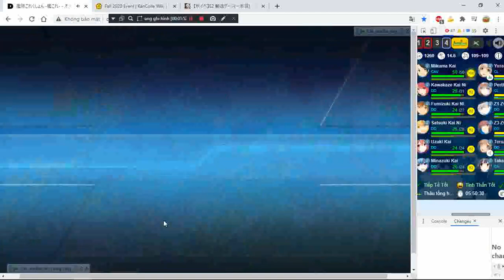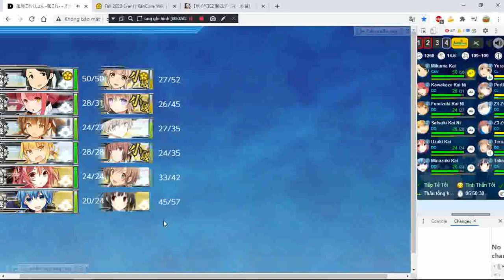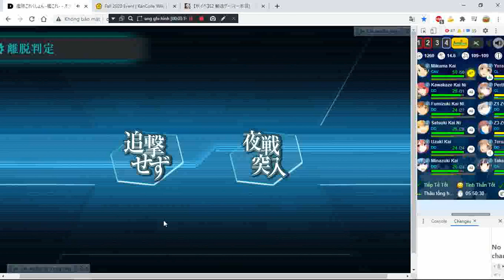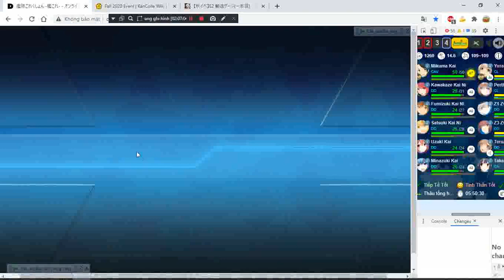[Kancolle Event] Fall 2020 E2 Medium - TP boss Final